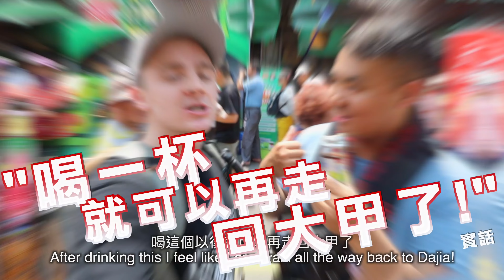我參與大甲媽祖的體力和熱情的來源 // 小貝強推薦天地合補！(4K) - [小貝逛台灣 #207]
2019年大甲媽祖遶境活動 // 新港奉天宮跪拜很累?
天地合補葡萄糖胺飲會帶給你體力來遶境下去！

✉️ 送給我信吧！Send me something fun in the mail! ✉️
500彰化光復路郵局第141號信箱
Box 23-141, Changhua, Changhua County, Taiwan 500 R.O.C.

🎵 Music 音樂 🎵

Opening - Middle Music
Micheal Keys
Soundcloud.com/mic_keys